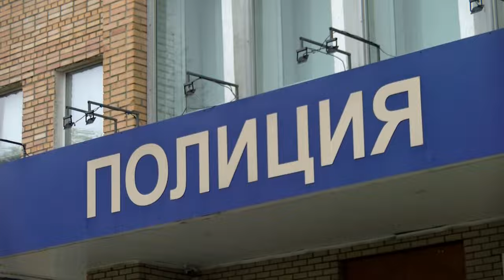Происшествия в Сарове 02.10. – 08.10.